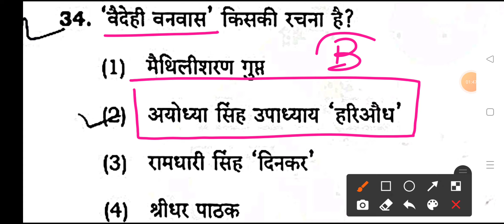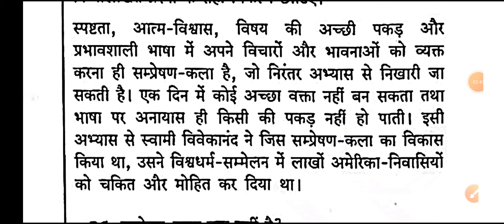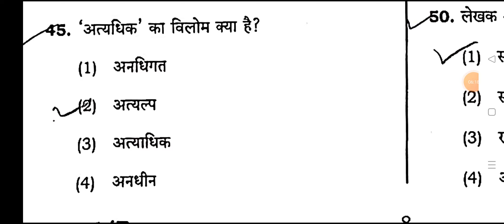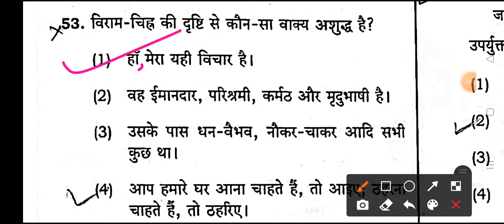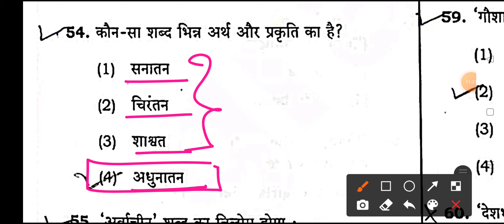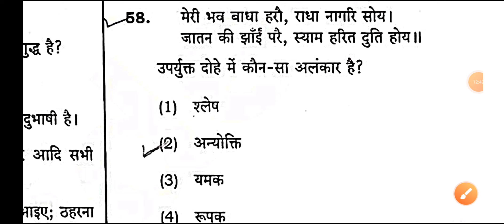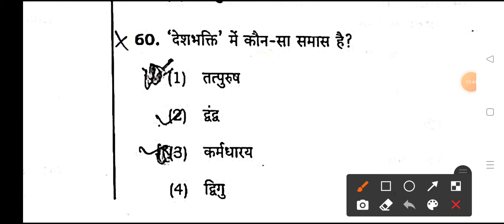UPTET 23 जनवरी 2022। UPTET REVISION CLASS । महत्वपूर्ण क्लास यूपी लेखपाल, यूपी टेट।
23 जनवरी सन 2022 का यूपीटेट के पेपर के लिए महत्वपूर्ण सॉल्यूशन। हिंदी के 30 क्वेश्चन जो यूपीटेट के पेपर सन दो हजार अट्ठारह से लिए गए हैं। हिंदी का यह भाग प्सभी परीक्षाओं के लिए अति महत्वपूर्ण रहेगा
आने वाले यूपी टेट परीक्षा तथा यूपी लेखपाल परीक्षा के लिए अति महत्वपूर्ण है। यह वीडियो बहुत ही शॉर्ट वीडियो है तथा इस वीडियो के माध्यम से आपको बहुत फायदा होने वाला है। फीयरलेस स्टडी मंत्र यूट्यूब चैनल की तरफ से यह वीडियो हिंदी के पोर्शन लिए है।
धन्यवाद।